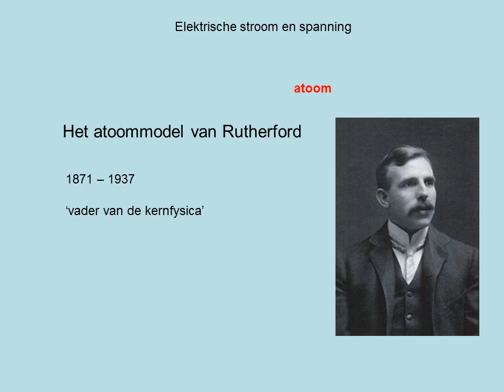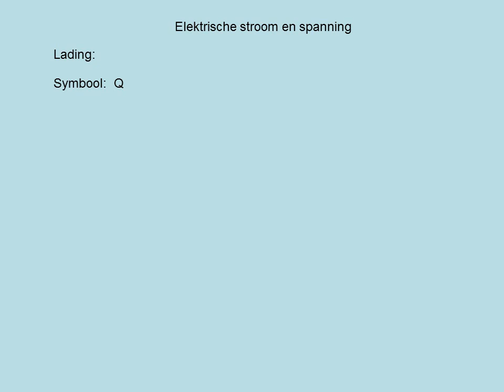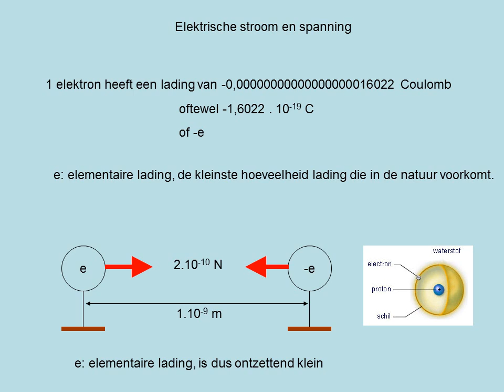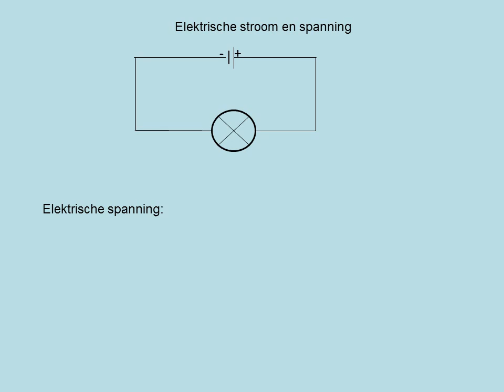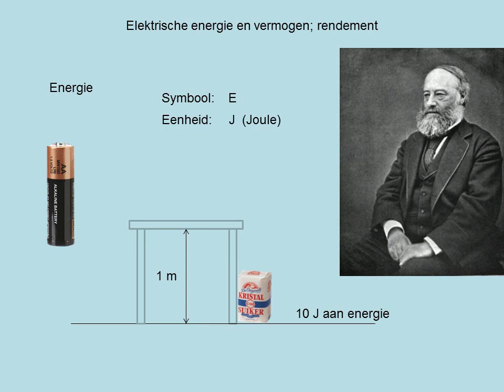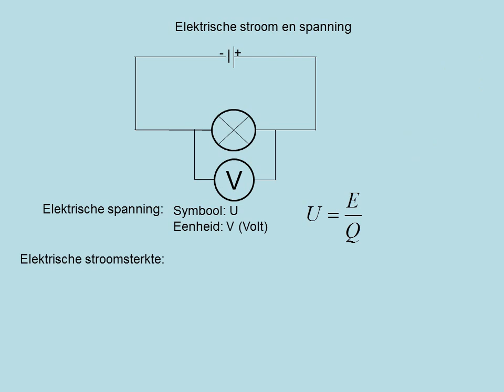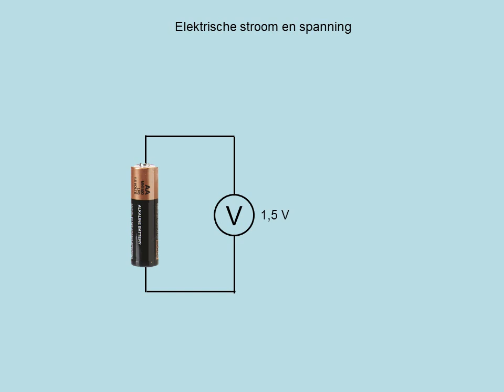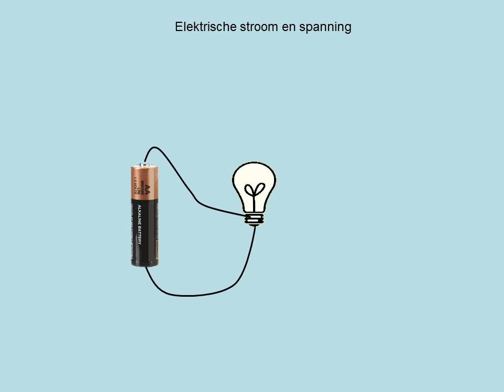Elektrische stroom en spanning (vwo)